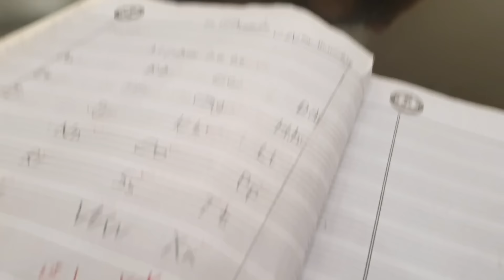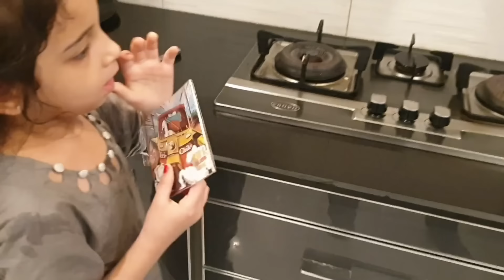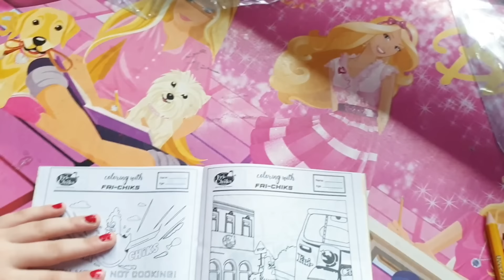Gold Ke Studs Sale Kyu Karne Gayi 😲| Vacation Ke Baad School Me Anmol Ka First Day | Momina Ali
Gold Ke Studs Q Sale Karne Gayi | Vacation Ke Baad School Me Anmol Ka First Day.Don't Forget To Watch This Video